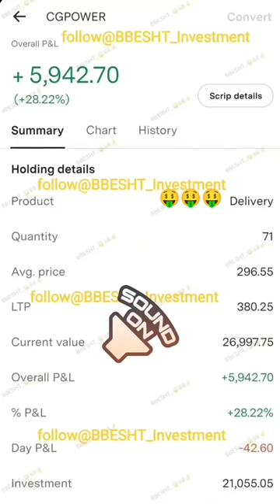CG. power scalping 🤑🤑🤑💵💰💰💰